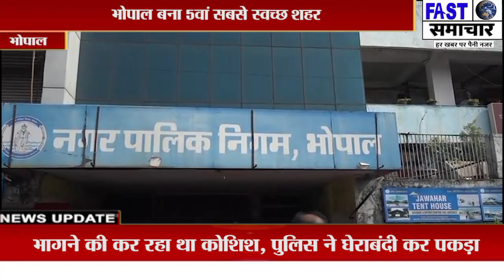स्वच्छता सर्वेक्षण में इंदौर ने फिर मारी बाजी, भोपाल बना 5वां सबसे स्वच्छ शहर